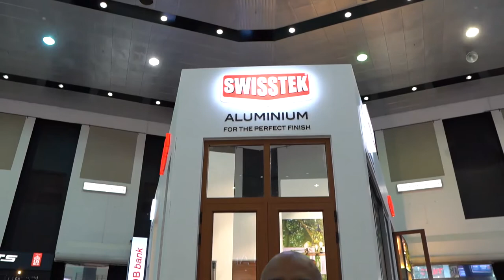Swisstek Aluminium | Architect Exhibition 2022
We are pleased to announce that we were the event sponsor for the Architect Exhibition 2022, which took place at BMICH from February 24th to February 27th.

We provide top-of-the-line aluminium extrusion profiles manufactured and produced right here in Sri Lanka.

Visit us at: No.23, Narahenpita Road, Nawala.